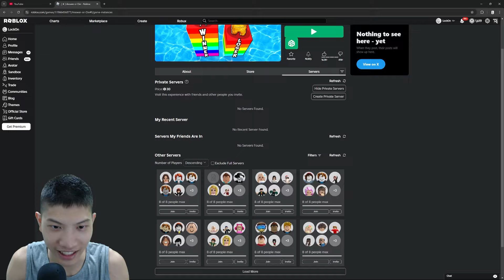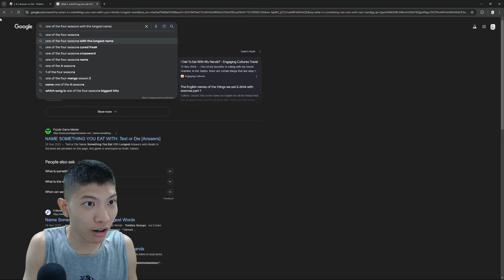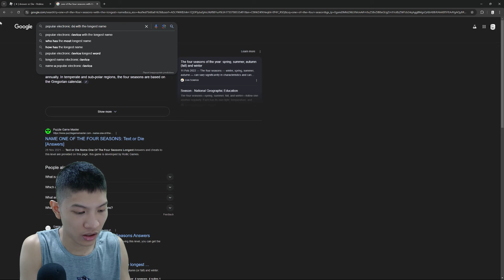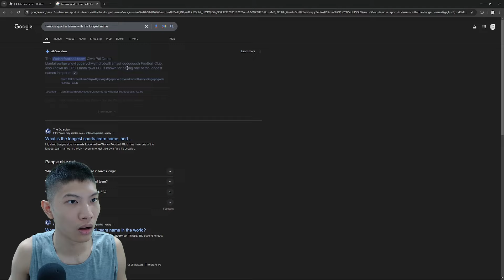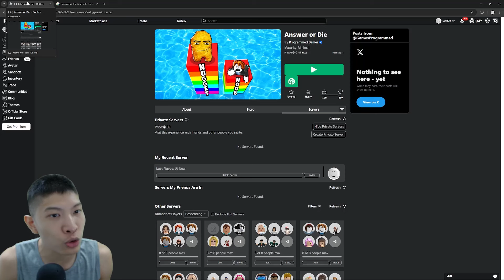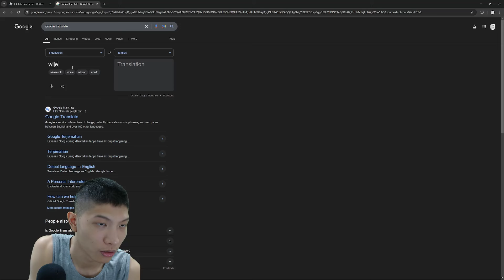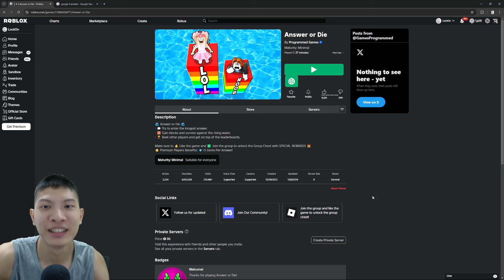JAWAB DENGAN KATA TERPANJANG ATAU MATI... Answer or Die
yo bro! Hari ini gw main game seru di Roblox bernama Answer or Die awokawokawoawkok ini diuji otak kamus kita itu seberapa jauh. Jadi kita harus menjawab dengan kata terpanjang agar bisa tetap bertahan hidup.